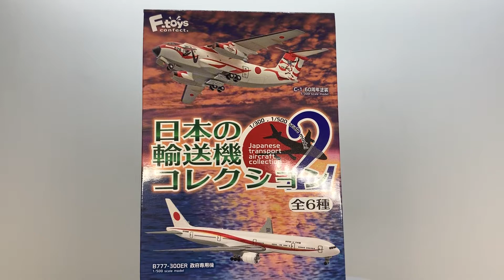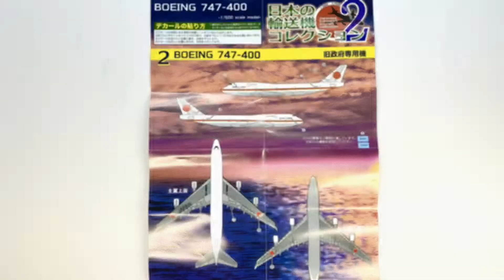日本国政府専用機 747-400 ( Japanese Air Force One 747-400 )